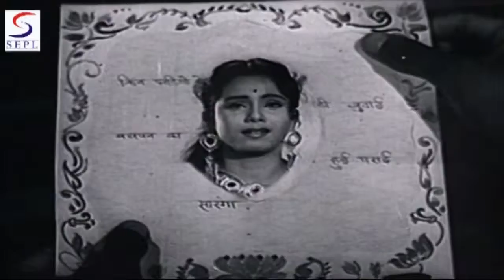Chali Re Chali Main To | Asha Bhosle @ Sudesh Kumar, Jayshree Gadkar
This is a Legend hindi movie, directed by Dhirubhai Desai, starring B. M. Vyas, Indira Bansal, Jankidas, Jayshree Gadkar along with others. Here, on the movie page, you will find every thing that you need to know. Among Saranga songs, Aaja Mere Saathi Aaja, Yehi Yehi Jadoobhari Meethi Meethi Taan, are most popular.

Director:Dhirubhai Desai
Main Cast:Sudesh Kumar, Jayshree Gadkar, Nilofar, B.M. Vyas, Niranjan Sharma, Jankidas, Sadiq, Parsuram, Jaya Dev
Genre:Legend
Banner:Sharad Production